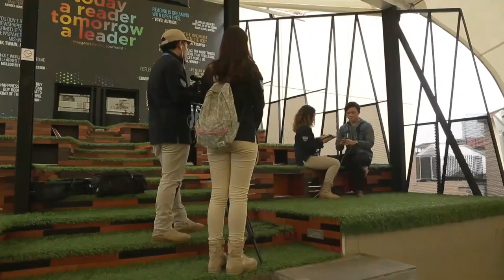Mas Dhewo Malu Dibekalin Bingkisan Sama Ibunya - The East 10 Desember 2016